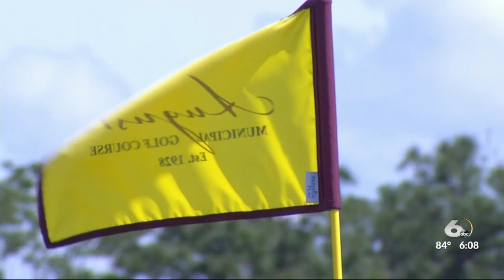Getting back into the swing of things at the Patch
Its been a rough decade for the Augusta Municipal Golf Course, privatized and then abandoned and a target to get sold sent players away but the city has renewed the contract with its management company to keep the patch on course